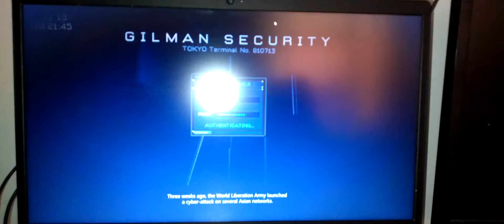ohh yaa!! starting new Action shooting game